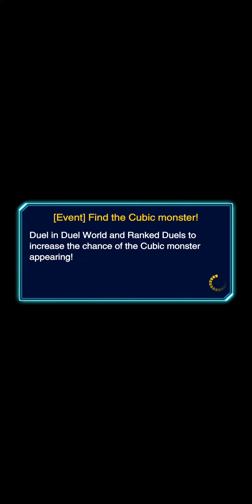Yugioh Duel Links Dimension Duel X! Seto Kaiba VS Aigami Duel fast win faster with Blue-Eyes! JP VOX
New Yu-Gi-Oh Duel Links Walkthrough, Decks, Skills, and assorted I hope you enjoy!